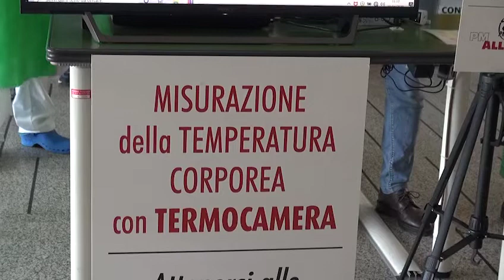Covid: cambiano le regole per l'accesso in ospedale. Visite consentite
Dopo due anni dall'inizio della pandemia si potrà tornare a far visita ai propri familiari e parenti ricoverati negli ospedali. Da giovedì 10 marzo e fino alla cessazione dello stato di emergenza, sarà consentito l'accesso dei visitatori nei reparti di degenza tramite verifica del green pass e nei tempi stabiliti secondo le disposizioni regionali. Nelle strutture ospedaliere e territoriali della Asl Toscana sud est sarà garantito un accesso giornaliero fino a 45 minuti indicativamente nelle fasce orarie dalle ore 12.30 alle 13.30 e dalle 18.30 alle 19.30, orari che però possono variare in base alle necessità delle singole strutture. L'accesso è consentito ad una persona per volta e per entrare è necessario presentare il green pass “rafforzato” rilasciato dopo la somministrazione della dose di richiamo (booster). Per coloro che hanno completato il ciclo vaccinale primario (due dosi), oppure hanno il certificato verde successivo all'avvenuta guarigione da Covid-19, l'accesso è possibile se possono attestare in forma cartacea o digitale l'esito negativo di un tampone antigenico o molecolare eseguito nelle 48 ore precedenti. L’accesso non è, invece, consentito ai visitatori in possesso del semplice green pass base (ottenibile tramite il solo tampone antigenico o molecolare). Rimangono ferme le raccomandazioni per quanto riguarda il rispetto delle misure primarie di igiene e sicurezza (igiene mani, dispositivi di protezione, distanziamento); e dei dispositivi di protezione individuali, necessari a tutelare il paziente a seconda della sua casistica.